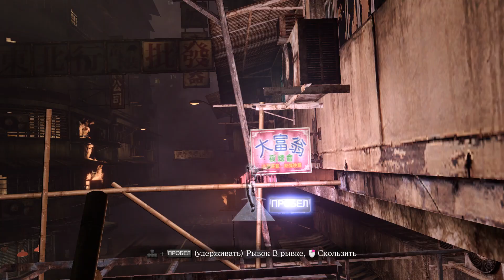RESIDENT EVIL 6 серия 18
Глава 3. Китай. Уличные бои. Босс - Убиство. У реки. Помогаем Джейку и Шерри. Конец главы 3.